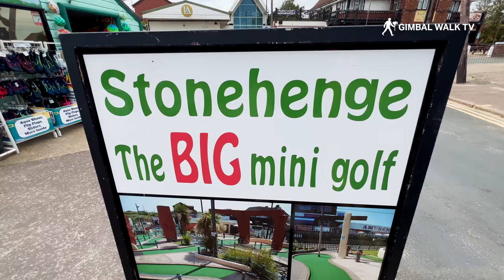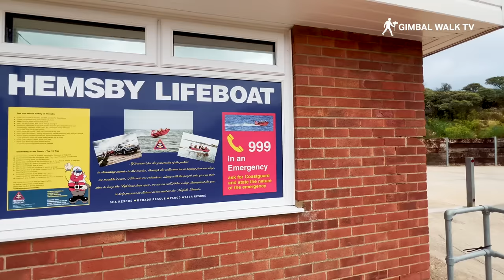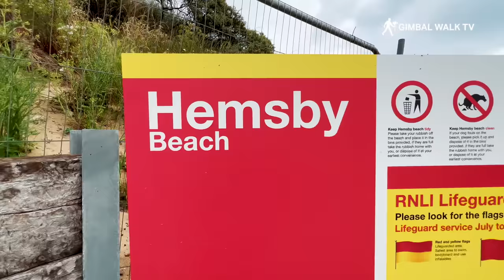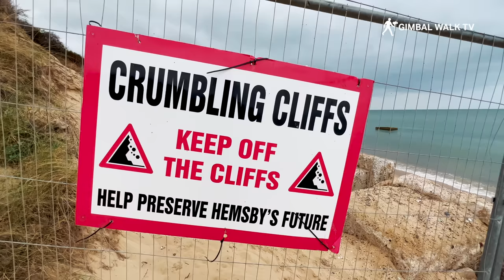HEMSBY | Full tour of seaside village Hemsby Great Yarmouth in Norfolk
Hemsby is a popular holiday seaside village located near Great Yarmouth and Norwich on the coast of Norfolk, England. Hemsby is known for its beautiful sandy beaches, vibrant tourist scene, and a range of holiday activities. It has been a popular travel and tourism destination for tourists and holidaymakers for many years.

The beach, to the north of Great Yarmouth and Caister, was closed earlier this year when high tides claimed metres of sand from the access point known as "the gap". Five homes on The Marrams were demolished before they collapsed into the sea.

Only a few miles north of Great Yarmouth you'll find Hemsby and Newport which together form a lively village seaside resort and an ideal touring base for Great Yarmouth, the Norfolk Broads and surrounding area.

Hemsby is divided into two main areas: the village and the beach. The village has a number of shops and attractive buildings, including the 12th century church of St. Mary the Virgin. Beach Road plays host to a range of eateries and amusements including a fun fair and bingo, crazy golf and several clubs providing family entertainment including dancing and nightly discos.

Visitors love the beautiful sandy beach at Hemsby and Newport, sheltered by sand dunes. Scroby Sands is easily visible from the wide sloping beach which also features some World War II relics, a scattering...

The main attraction of Hemsby is its stunning coastline, which stretches along the eastern edge of the village. The beach is a major draw for visitors, offering long stretches of golden sand, dunes, and picturesque views of the North Sea. It's a great spot for sunbathing, picnicking, building sandcastles, and taking leisurely walks along the shore.

Hemsby is also famous for its thriving holiday park, which caters to a large number of visitors. The holiday park features a range of accommodations, including caravans, chalets, and camping facilities, making it a popular choice for families and those seeking a traditional seaside vacation. The park provides a variety of amenities and entertainment options, including swimming pools, amusement arcades, restaurants, bars, and live entertainment.

For those looking for additional activities, Hemsby offers a range of attractions and things to do, especially on Beach Road where you'll find lots of amusement arcades, cafe's and shops. The village has a small but lively amusement park called The Fun Park featuring thrilling rides, go-karts, mini-golf, and other attractions for both children and adults. There are also several arcades, shops, and restaurants in the area, providing entertainment and dining options.

Nature enthusiasts can explore the nearby Norfolk Broads, a network of rivers, lakes, and marshes famous for its diverse wildlife and scenic landscapes.

Hemsby is well-positioned to explore the broader region of Norfolk. The historic city of Norwich, with its medieval architecture, shopping districts, and cultural attractions, is within easy reach. Other nearby places of interest include the Norfolk Coast Area of Outstanding Natural Beauty, the historic town of Great Yarmouth, and the charming coastal villages along the Norfolk coastline.

In summary, Hemsby is a charming holiday village in Norfolk, England, offering a beautiful coastline, a vibrant holiday park, a range of attractions and activities, and easy access to the wider Norfolk region. It is a popular destination for families and tourists seeking a classic seaside getaway.

Here are just a few of the things to do in Hemsby (or nearby)
1) Lost World Adventure Golf. Crazy Golf, Outdoor.
2) Stonehenge Mini Golf. Crazy Golf, Outdoor.
3) MB's Funhouse. Indoor and Soft Play Areas, Indoor.
4) Hemsby Beach. Beaches, Outdoor.
5) Winterton on Sea Beach. Beaches, Outdoor.
6) Scratby Beach. Beaches, Outdoor.
7) Willow Farm Riding School. Horse Riding and Stables, Outdoor.
8) California Beach.